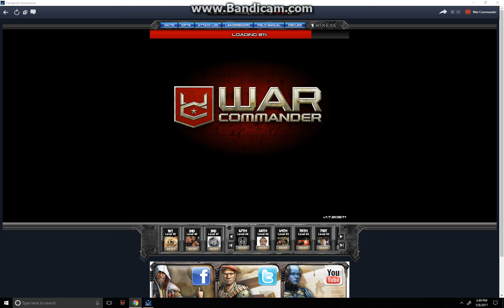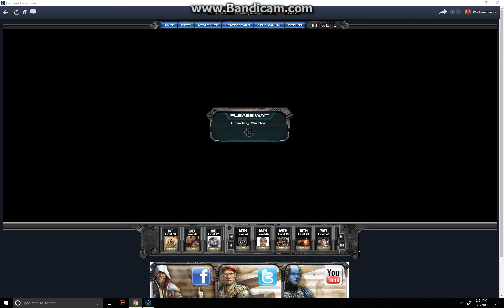Eternal Loading Sector....